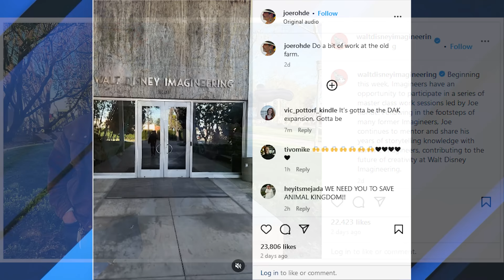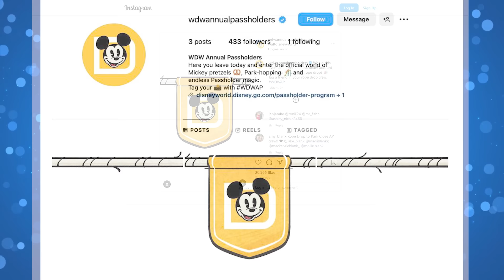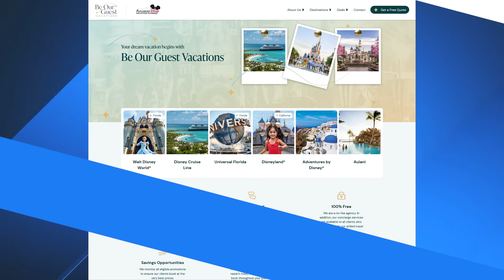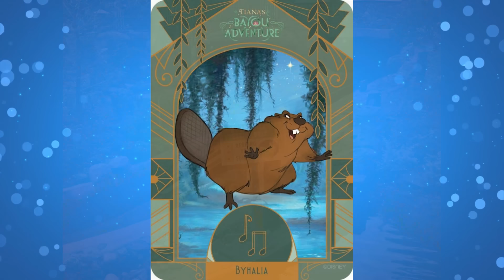Joe Rohde Returns, Reedy Creek Settlement Reached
Joe Rohde is returning to Walt Disney Imagineering, watch to find out why!

CHAPTERS
00:00 Opening
00:33 Stage 89 Celebrating 35 Years of Hollywood Studios
01:27 Joe Rohde Returns to Walt Disney Imagineering to Teach
02:50 Disney and Central Florida Tourism Oversight District Reach Settlement in State Lawsuit
04:39 Governor DeSantis Appoints Craig Mateer to Central Florida Tourism Oversight District Board Following Garcia’s Resignation
05:21 Another Proxy Advisory Firm Endorses Nelson Peltz for Disney Board of Directors
06:34 Eric's Opinion on the Disney Board Fight
09:04 New Marvel Avengers Infinity Stone Ear Headband Debuts at Walt Disney World
09:49 Black and Gold Faceted Walt Disney World Starbucks Tumbler Now Available
10:33 Disney Debuts New Official Walt Disney World Annual Passholder Instagram Account
11:00
11:32 Walt Disney Theater Reopens With New Seating and Carpet at Disney’s Hollywood Studios
12:08 Tiana’s Bayou Adventure Testing Ride Audio at Magic Kingdom
13:05 Disneyland Reveals New Jabba the Hutt Popcorn Bucket for ‘Star Wars’ Season of the Force
13:32 Full Menus Released for ‘Star Wars’ Season of the Force at Disneyland Resort
14:56 “it’s a small world with Groot” Marvel Overlay Coming to Tokyo Disneyland
16:36 Sign-off